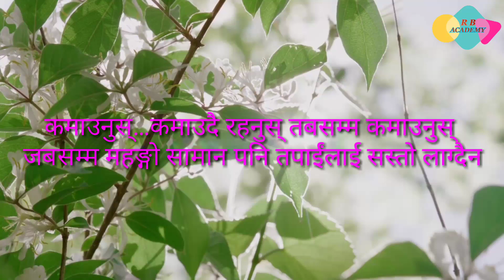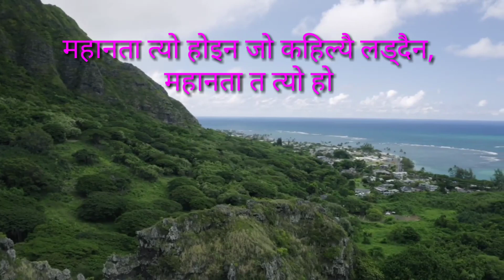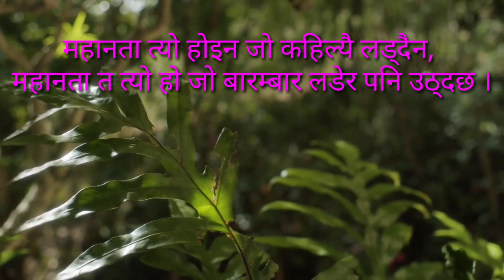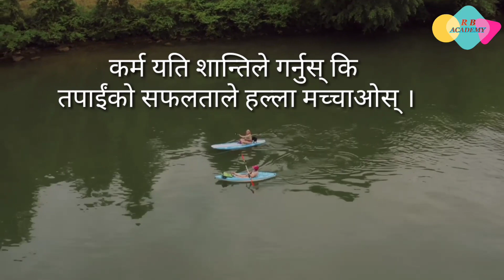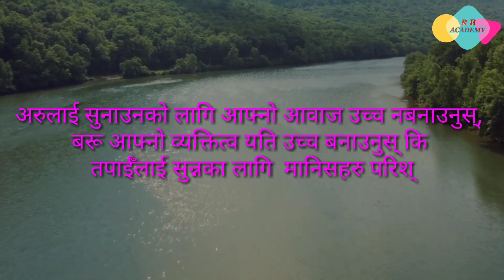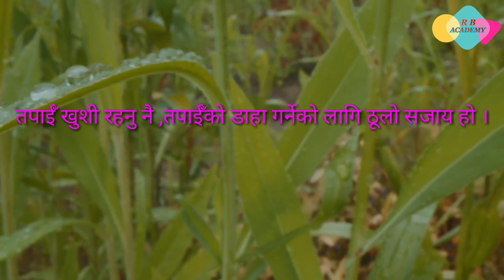मनमा हिम्मत भरिदिने केही शक्तिशाली लाइन, Powerful Nepali Prerak Bhanai haru-Motivation by RB Academy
मनमा हिम्मत भरिदिने केही शक्तिशाली लाइन, Powerful Nepali Quotes | Prerak Bhanai haru
                                                📖🌳  MOTIVATION BY RB ACADEMY         📖🌳

Morning Motivational Video | हरेक बिहान यो सुन्नुस्  | पूरा जीवन राम्रो हुनेछ |     👇️👇️

MOTIVATION BY RB ACADEMY , Motivation By RB Academy
motivational video about love,
a to motivation_short_video
a to motivation new video,
arvind arora motivational video,
a to motivation video kaise banate hain,
motivational video bodybuilding,
motivational video by,
motivation video bindra,
motivation video broken heart,
motivational video for exam,
motivational video for workout,
motivational video for life,
motivation video by tara jii ,dr.tara jii
motivational video for hard work

▬▬▬▬▬▬▬▬▬▬▬▬▬▬▬▬▬▬▬ Free HD Videos - No Copyright Video Source:pexels music : Alex-productions ▬▬▬▬▬▬▬▬▬▬▬▬▬▬▬▬▬▬▬